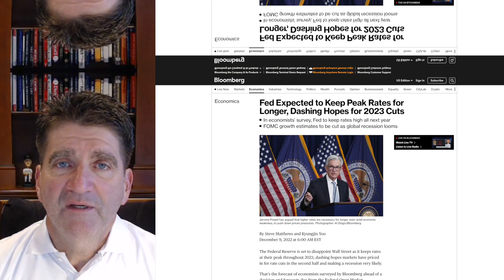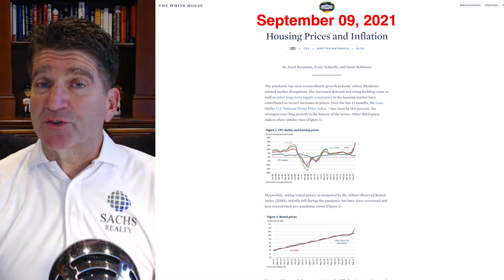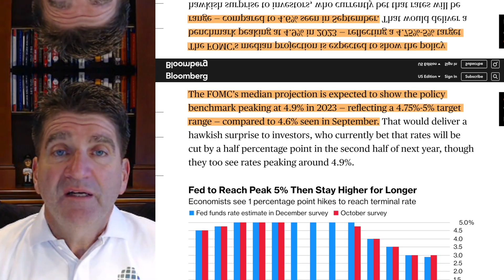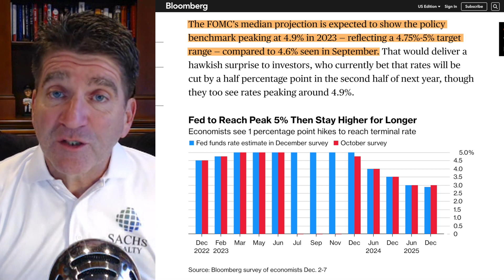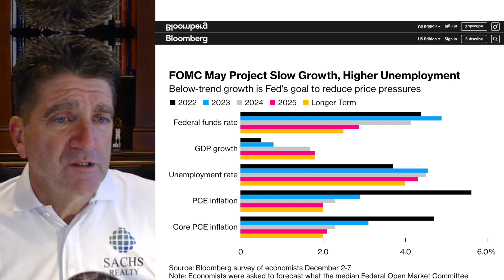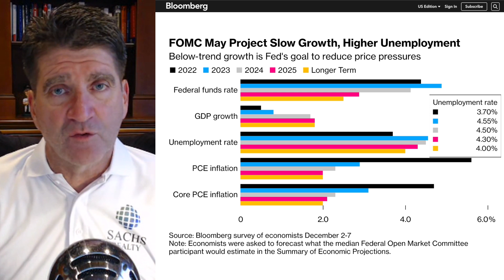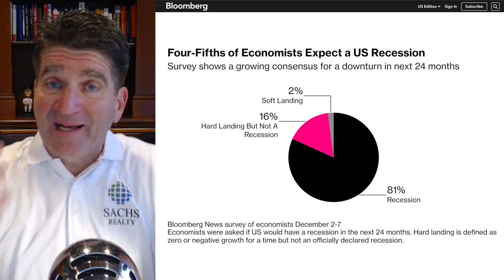81% Predict US Recession: Housing Crash Starts NOW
Housing Market has FLIPPED despite low inventory. Bloomberg News reported 81% are suggesting a major US Recession ahead!